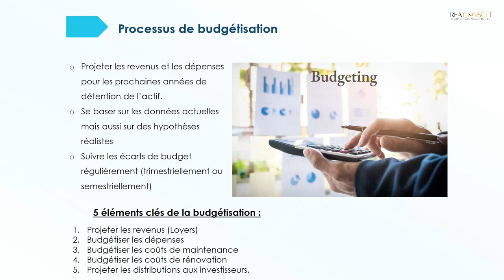49. Processus de budgetisation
La présentation de ce cours d'Asset Management Immobilier s'inscrit dans une démarche de renforcement de compétences pour les professionnels déjà établis dans le domaine, tout en fournissant une base solide pour les étudiants aspirant à intégrer le secteur. Ce cursus a été méticuleusement conçu pour aborder une multitude d'aspects techniques et autres compétences essentielles à la gestion efficace d'actifs immobiliers, permettant ainsi aux participants de maximiser la rentabilité de leurs investissements immobiliers.

Il s'agit d'un domaine d'une grande complexité qui exige une maîtrise approfondie de divers éléments interdépendants, une maîtrise que ce cours promet de vous apporter. En effet, tout au long de cette formation, vous serez exposés à des concepts clés, des modèles d'analyse et de rendement, des stratégies d'optimisation des actifs, et plus encore. Ces compétences vous permettront non seulement d'établir une vision stratégique pour vos investissements, mais aussi de maîtriser les différentes tactiques requises pour atteindre les objectifs de rendement attendus.

La portée de ce cours ne se limite pas à l'optimisation de la rentabilité de vos investissements immobiliers. Il aspire à couvrir tout le spectre de compétences et techniques nécessaires pour un asset management immobilier efficace. Que ce soit les aspects juridiques, fiscaux, comptables, jusqu’aux techniques de négociation, la gestion de patrimoine, ou encore la réglementation inhérente à l'immobilier, vous serez guidés à travers toutes ces dimensions pour vous assurer une maîtrise totale de votre domaine.

Il est à noter que cette formation est gratuite. Cependant, pour obtenir un certificat de participation, il est nécessaire de consulter et de s'inscrire à la formation sur le site Udemy à partir du lien fourni. Cette certification permet aux professionnels de valoriser leur expertise en asset management immobilier auprès des employeurs et des clients, tandis que les étudiants peuvent l'utiliser pour démontrer leur engagement à l'apprentissage continu et leur préparation à entrer sur le marché du travail.

L'approche pédagogique utilisée tout au long du cours vise à équilibrer la théorie et la pratique, afin de garantir une compréhension solide des principes du asset management ainsi que leur application pratique. En conséquence, le cours est à la fois exigeant et enrichissant, offrant aux étudiants et aux professionnels une opportunité unique de booster leurs compétences et d'optimiser la rentabilité de leurs investissements immobiliers. C'est un pas vers l'excellence et le succès dans le domaine de la gestion d’actifs immobiliers.